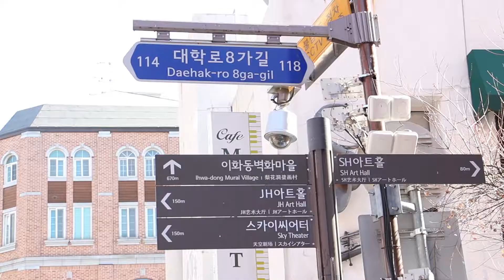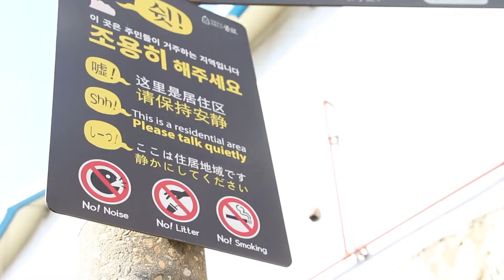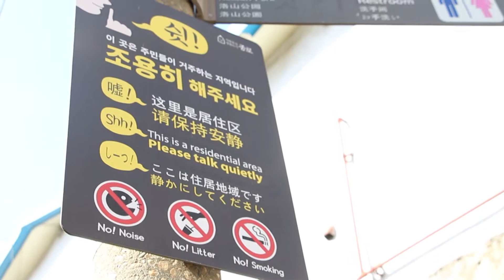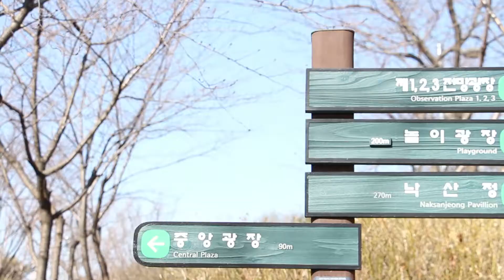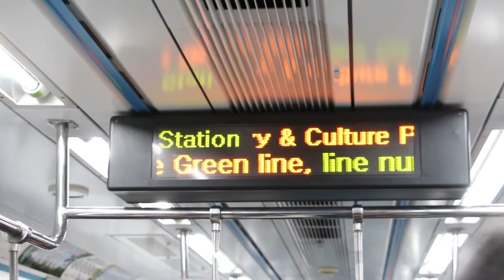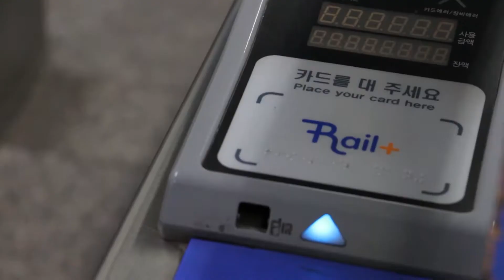Flight Attendant Vlog | Ihwa-dong Mural Village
Today we checked out the Ihwa-dong Mural Village and some more of the Seoul city night life.